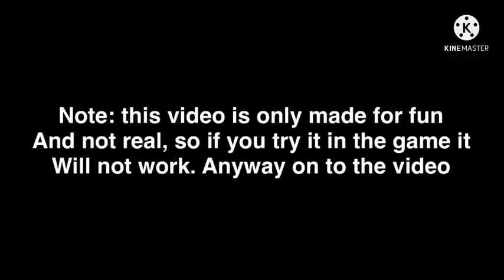How to make a portal to space in realmcraft